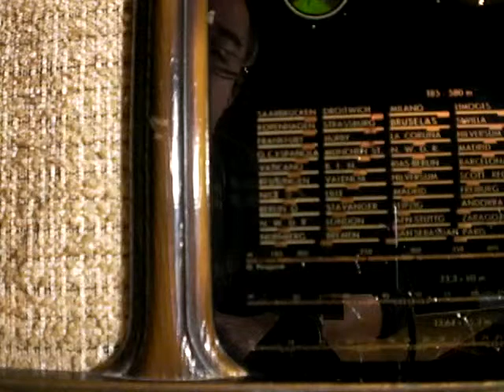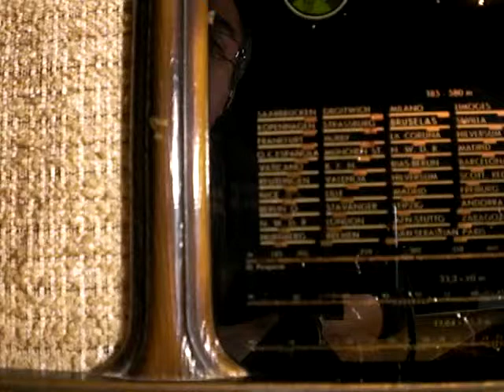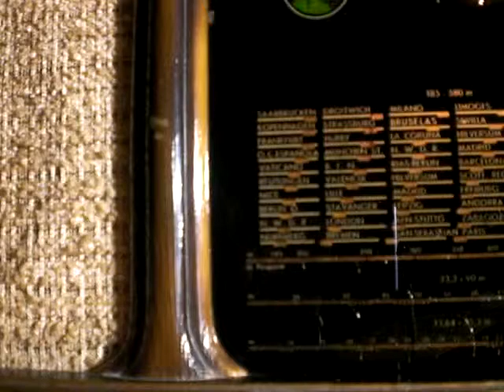RADIO ANTIGUA - Blaupunkl punto Azul - 6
Dándole unas vueltas al dial haber que emisoras encontramos,no son muchas porque la mayoria han desaparecido.
Hemos sintonizado Radio Bulgaria y Radio China internacional y quizas alguna que no he podido averiguar.
Por ejemplo Radio China tenia y sigue teniendo,programas en lengua castellana , portuguesa y quizás alguna mas,sobre todo dirigido a su audiencia en Iberoamérica,todo esto en onda corta.